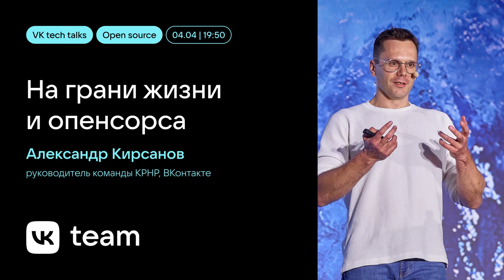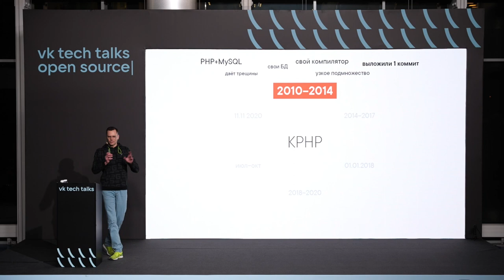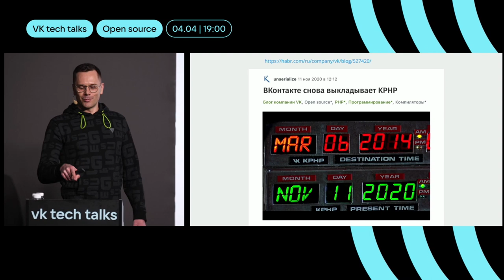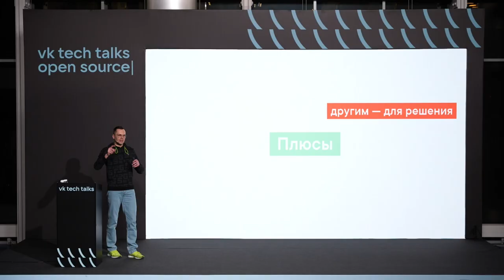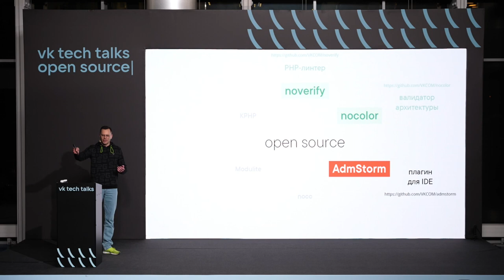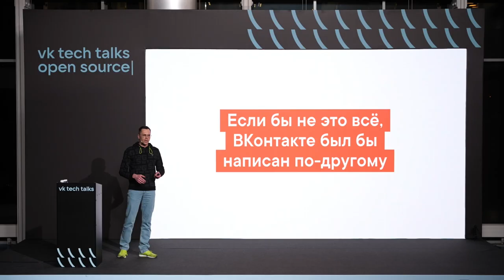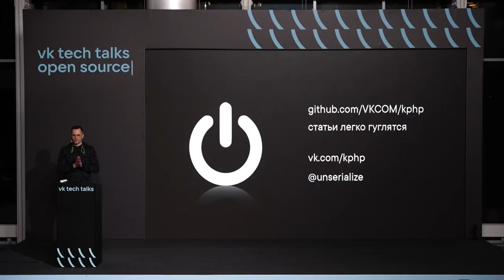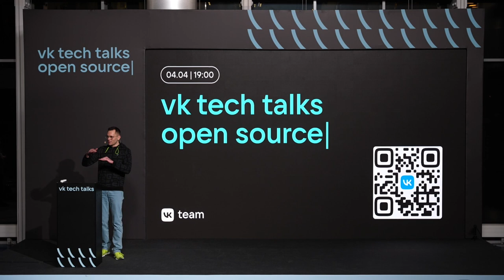История KPHP и опенсорса: от 2010 до 2023 / Александр Кирсанов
VK Tech Talks · Open Source, 4 апреля 2023 (Москва, офис «Скайлайт»).

Александр Кирсанов, руководитель команды KPHP, ВКонтакте

«Считается, что работа над open-source проектами несовместима с работой в обычной компании. В крайнем случае ты контрибьютишь в свободное время. У меня получилось по-другому: ведение open-source проектов — моя основная деятельность внутри ВКонтакте. Расскажу, как это вышло и почему компании это выгодно».